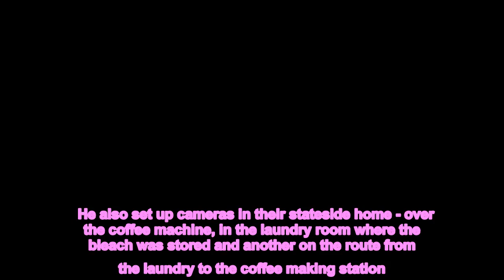Wife accused of trying to kill husband by poisoning his coffee with bleach